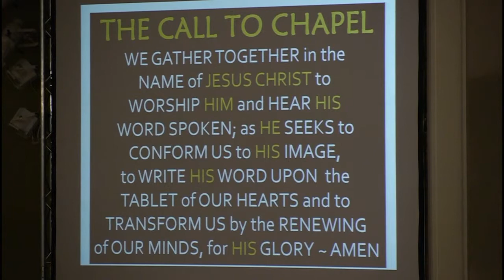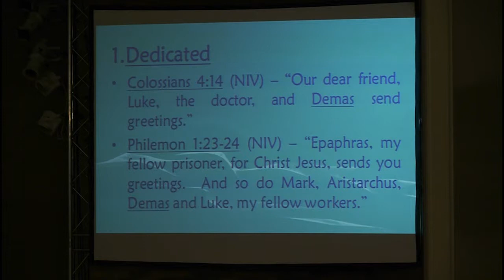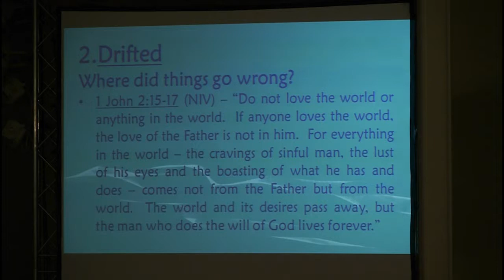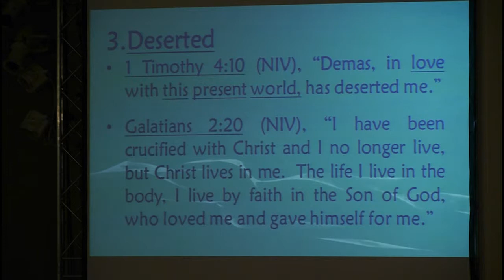Chapel: October 5, 2012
Kent Fishel, President, Discipleship Inc., Fort Wayne, Indiana.